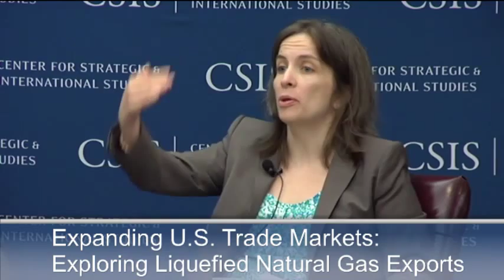Expanding U.S. Trade Markets: Exploring Liquefied Natural Gas Exports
The CSIS Energy and National Security Program and Wadhwani Chair in U.S.-India Studies invite you to a discussion on:
featuring:
The Honorable Charles W. Boustany (R-LA)
U.S. Representative for Louisiana's 3rd Congressional District
Ambassador Karl F. Inderfurth
Senior Adviser and Wadhwani Chair in U.S.-India Studies, CSIS
Sarah O. Ladislaw
Co-director and Senior Fellow, Energy and Security Program, CSIS

8:30 - 9:45 AM
Center for Strategic & International Studies
B1 Conference Center
The U.S. will soon become an exporter of liquefied natural gas into global markets. In addition to potentially changing the global energy map, liquefied natural gas exports will add to the shale gas revolution's stimulus for the US economy, reduce trade deficits, and provide new sources of revenue to all levels of government.  Rapidly growing Asian economies will need energy of all types creating a major opportunity for US gas exporters to provide clean natural gas and deepen the commercial relationship between our country and the Asian region.
Please join us for a conversation with Congressman Charles W. Boustany (R-LA), who will discuss his state's efforts to expand energy exports and the importance of the Asian region to the North American gas market.
Follow @CSIS for live updates.
The event will stream LIVE.
Programs
CONGRESSIONAL RELATIONS AT CSIS, ENERGY AND NATIONAL SECURITY, WADHWANI CHAIR IN U.S.-INDIA POLICY STUDIES
Topics
ENERGY AND CLIMATE CHANGE, TRADE AND ECONOMICS
Regions
ASIA, INDIA, NORTH AMERICA